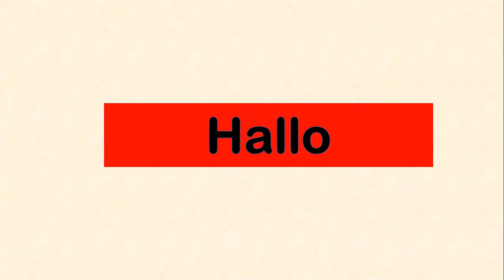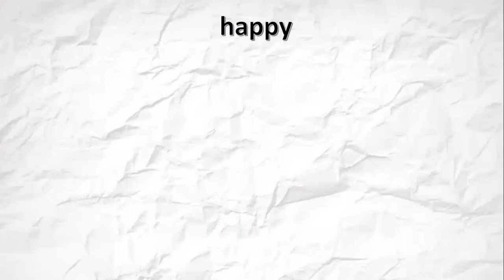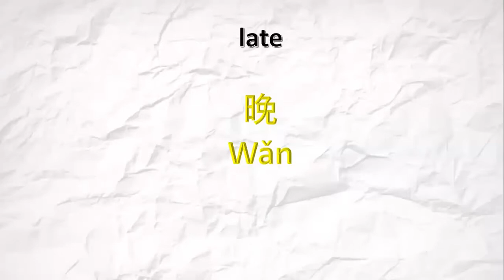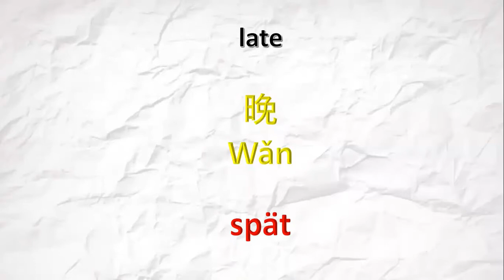Comparison video | Comparison of Chinese and German languages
If you like to learn German without spending money? If YES, here is the perfect answer for you! Join my YouTube channel GERMAN DREAM. I'll teach you how to learn German language easily and quickly! Further, I'll cover german translations and dictation, making you experience in a real classroom.

Why are you waiting?
Let's learn German!